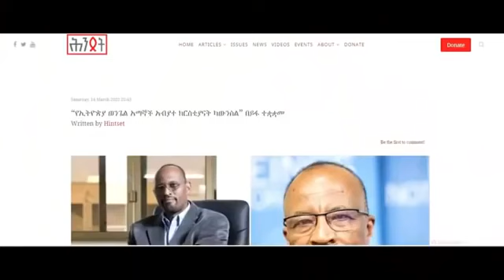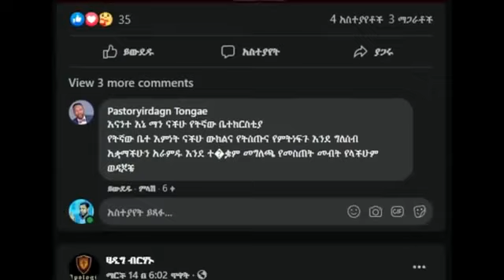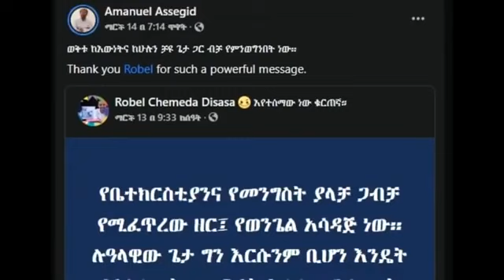የካውንስሉ ጥቁር ብዕር // yekawnselu Tekur Bier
(Original - የካውንስሉ ጥቁር ብዕር Yekawunsilu Tikur Bier
by: negere wengelawyan /ነገረ ወንጌላውያን

© Copyright:- negere wengelawyan /ነገረ ወንጌላውያን 2021